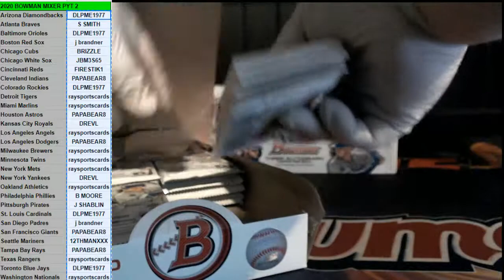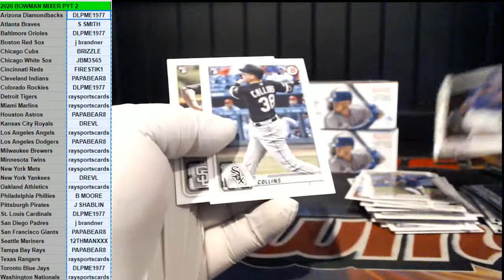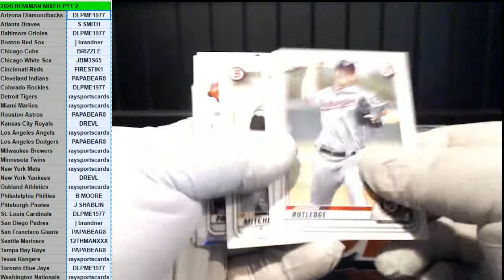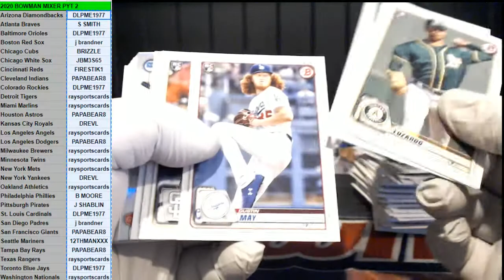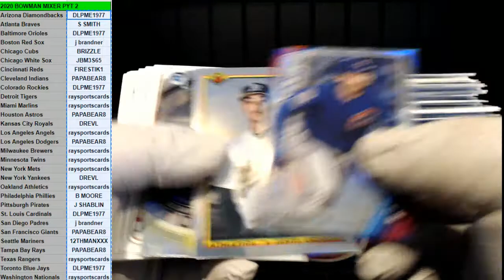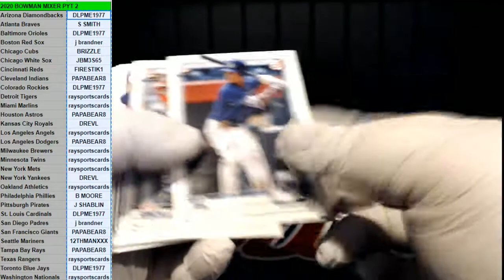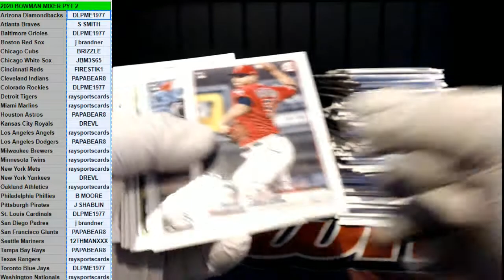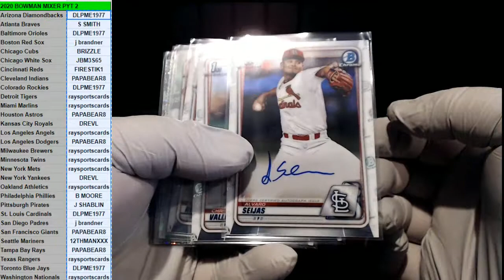2020 BOWMAN MIXER PYT2